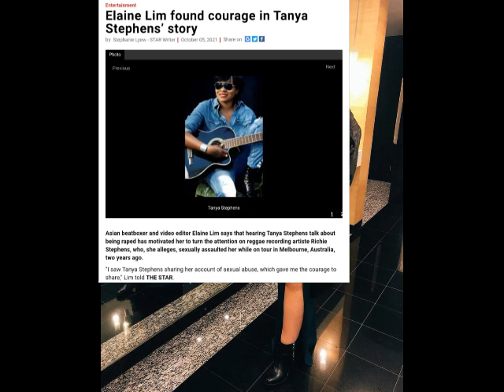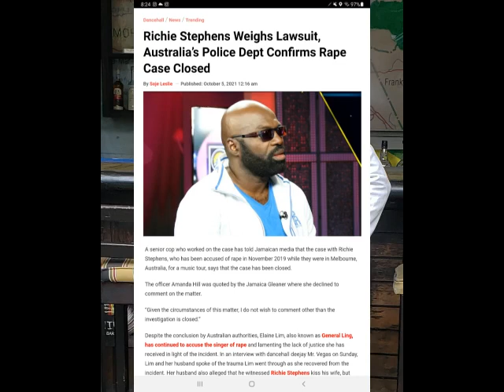TANYA STEPHENS R@PE STORY MADE W0MAN SPEAK 0UT ABOUT RICHIE STEPHENS @LLEGED INCIDENT |DR LOVE SPEAK